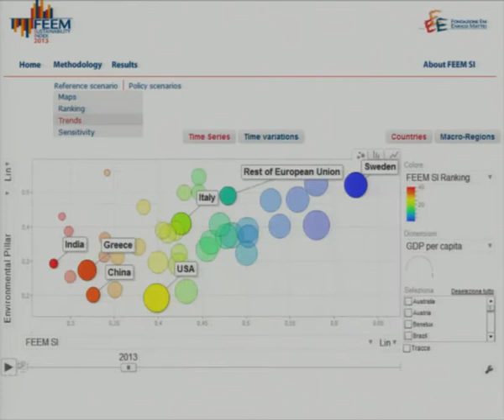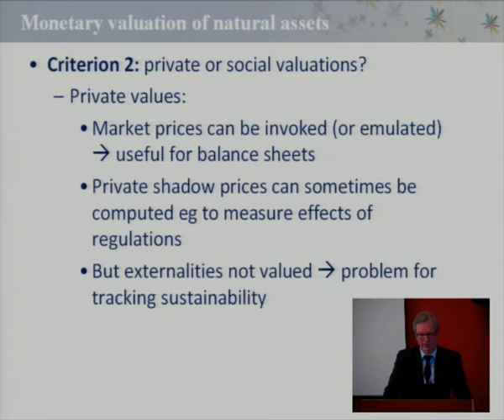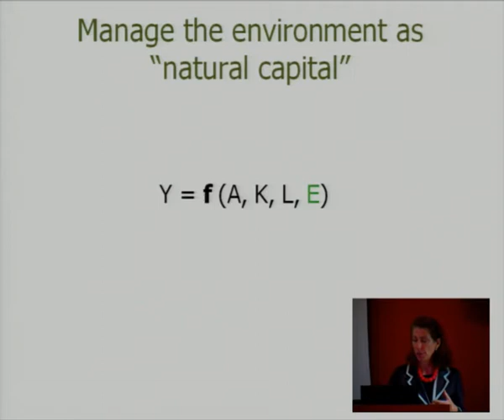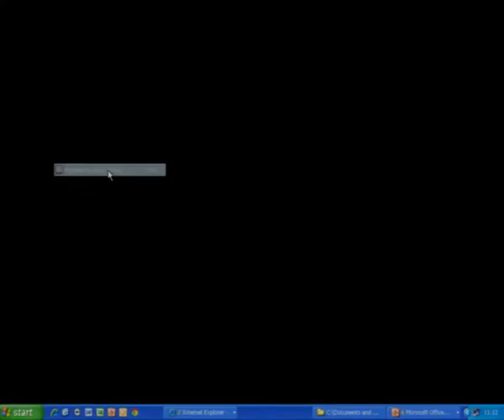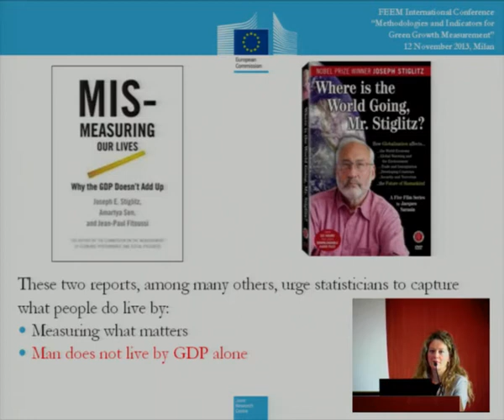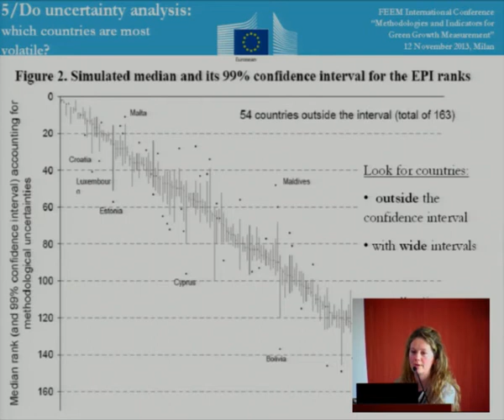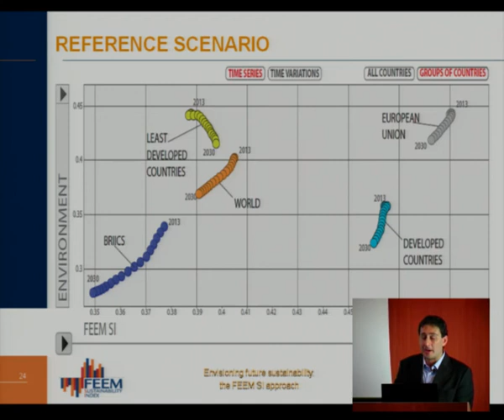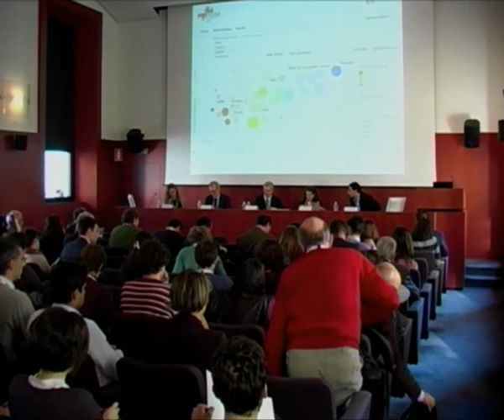LIVE STREAMING Conference: "Methodologies and indicators for green growth measurement"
LIVE STREAMING of the International conference on "Methodologies and indicators for green growth measurement" - Milan, Nov. 12, 2013 - from 9.00 a.m. to 1.00 p.m. local time

Nov 12, 2013 -- from 9.00 a.m. to 1.00 p.m., Milan: The international conference on "Methodologies and indicators for green growth measurement" includes the presentation of the FEEM Sustainability Index (FEEM SI 2013. The main objective of the conference is to assess the state of the art in quantitative measurement of sustainability, connecting theoretical background, practical assessment and policy perspectives. Speakers include Carlo Carraro (Ca' Foscari University and FEEM), Marianne Fay (World Bank), Michaela Saisana (European Commission) and Paul Schreyer (OECD). See the Agenda and Background Documents